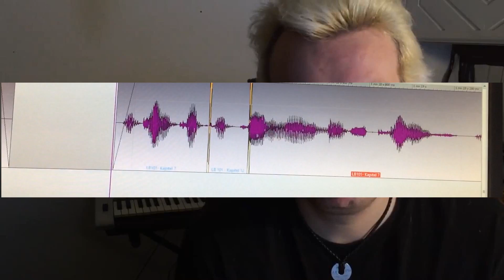Hinter den Kulissen der Hörbuch-Produktion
Hier zeigen wir euch mal im Detail, wie man verkackte Silben ausbügelt. Vielleicht schauen Carsten Hermann und Co ja auch mal rein, dann wissen sie endlich, wie man das macht...